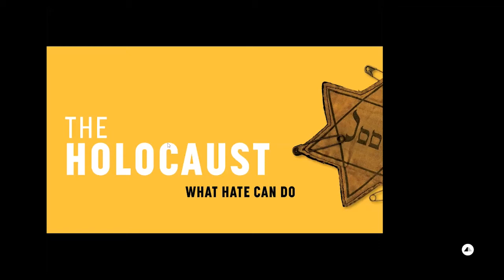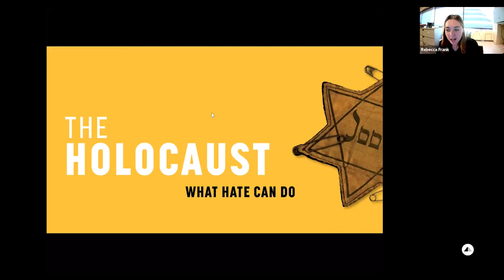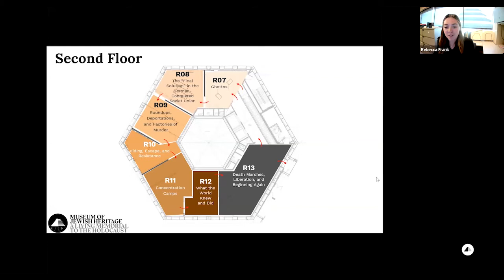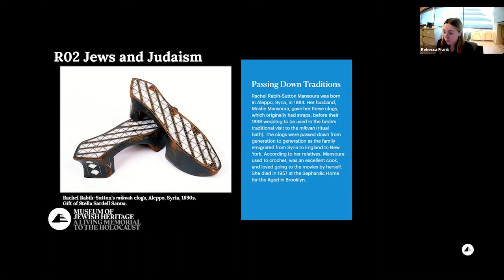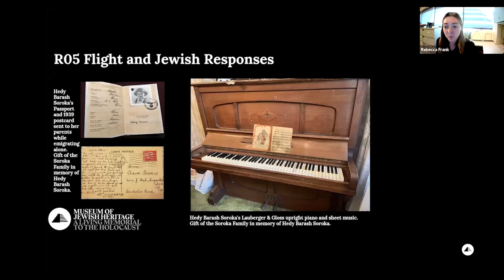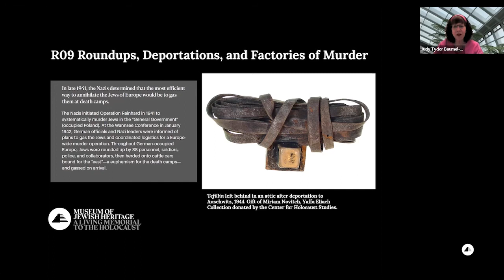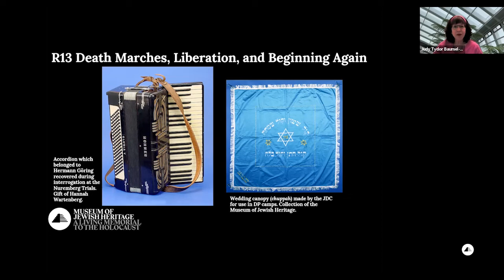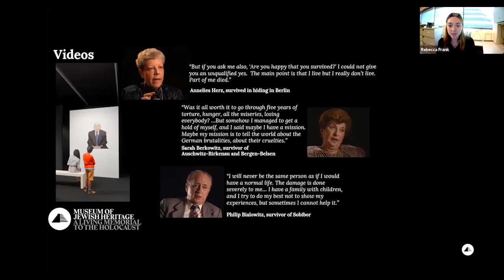Curator Talk: "The Holocaust: What Hate Can Do"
Take a deeper look at the Museum’s newest exhibition "The Holocaust: What Hate Can Do," a presentation of Holocaust history told through personal stories, objects, photographs, and film. At a time when Jewish heritage is becoming more precious as antisemitism rises, the exhibition reminds visitors about the extremes of hatred, as well as the ability of the Jewish people to endure.

Members of the exhibition’s curatorial team Professor Judy Tydor Baumel-Schwartz, the Director of the Arnold and Leona Finkler Institute of Holocaust Research at Bar-Ilan University, and Rebecca Frank, the Museum’s Curatorial Research Assistant,  discuss the process of curating the exhibition and share specific objects and their stories.